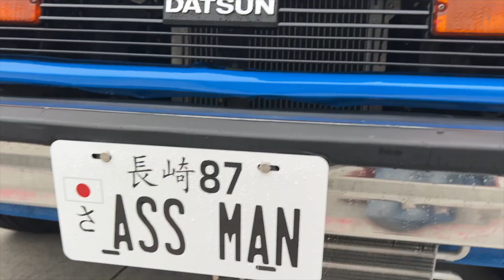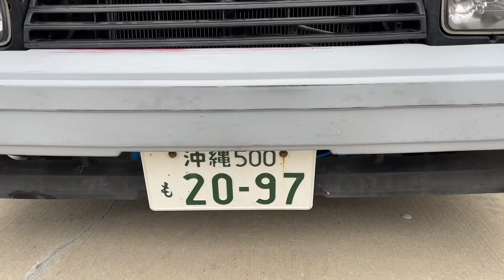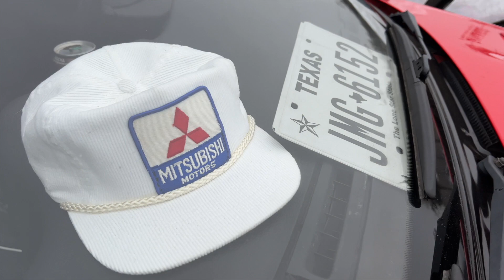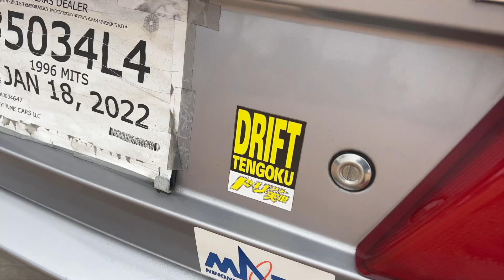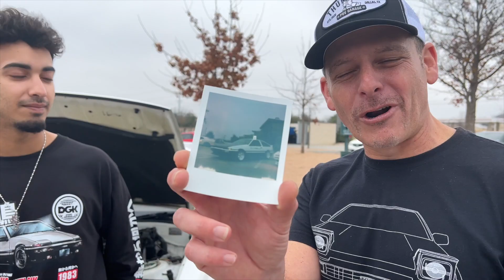イニシャルD再現で親子バトル！？AE86とRX-7を初めて一緒に走らせてみた！20V vs ロータリー！Toyota AE86 vs Mazda RX-7 Initial D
スティーブ的視点オリジナルグッズは もしくはAmazonジャパン で販売中！

Dino @dinobetts
Cody @topl3ss_toyota
Kim @kimwong_77
North Texas KEI @ntxkei
Ivan @ivansperformanceshop
Alexis @alexiswong_04

AE86 supported by:
Ivans Performance Shop @IPSTuned
Vivid Auto Body @vividautobody
RNR Autosport @rnr_autosport
Techno Toy Tuning @technotoytuning
Work Wheels @workwheelsjapan
Liqui Moly @liquimolyjapan & @liquimoly.usa.canada
MRP Manon Racing Products @manonracing
Radium @radiumengineering
Top Speed @topspeedpro1 @top_speed_japan

RX-7 supported by:
Ivan's performance shop @ivansperformanceshop
JV AND SON’S UPHOLSTERY @jv_upholstery
Spinnywhoosh Graphics @spinnywhoosh
RNR Rotary Ryan Singh @RotaryRyan80
Kuro Neko Services @wangan_dreamer
Fitment Solution Wheels @fswheels
The Wrap Shop @thewrapshopla
Isc suspension @isc_suspension
Kansei wheels @kanseiwheels
Yag @boostedcitizens

アメリカでハコスカの通った後は行列ができる？！日本車旧車がどんどんブームになっていくテキサスカーコミュニティ！

アメリカの友人達を居酒屋に初めて連れて行ってみた！テキサスで焼酎と焼き鳥の初体験の反応は？

激レアな三菱3000GTスパイダーVR4(GTO)を試乗したら3秒で警察に捕まった！ 三菱にどハマってる日本人ハーフオーナーさんにインタビュー！

日本ではもう見かけない名車たちがテキサスを走る！！”すんげー旧車たち”を続々発見！

トヨタAE86は念願の11,000回転なるか？！4AGエンジンチューニングで頭文字Dプロジェクト再始動！